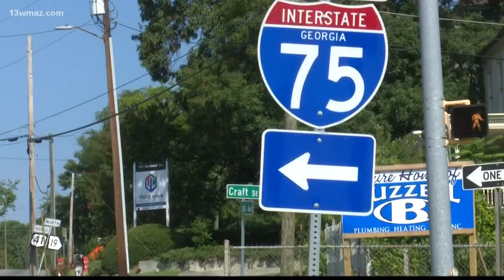Bibb deputies watching for speeders around I-16/I-75 Interchange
The Bibb County Sheriff's Office says they have a problem with people driving too fast on the interchange around construction zones. So they're cracking down on speeders.

13WMAZ News is the #1 station for news and weather in the Central Georgia area, serving people in Dublin, Macon, Milledgeville and Warner Robins.